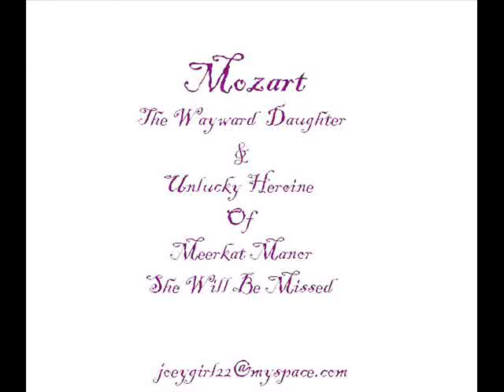Goodbye Mozart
This is a tribute to my favorite meerkat, Mozart. Unlucky and alone, Mozart put on a brave face to the very end. She will be missed.